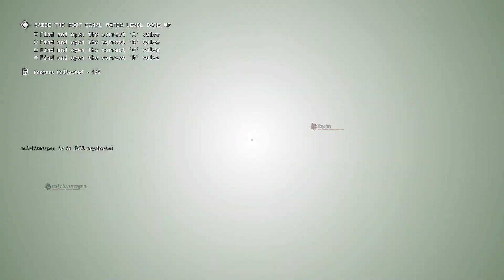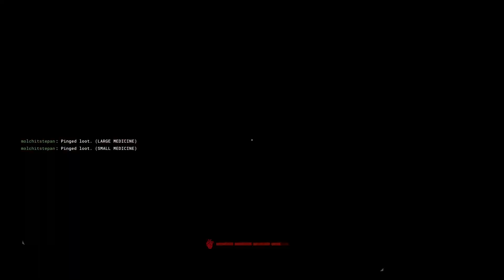The Outlast Trials Gameplay - No Commentary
The Outlast Trials Gameplay.